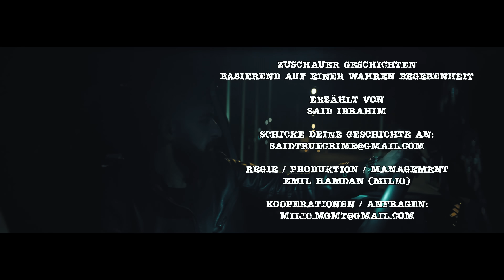Die Italiener haben Sie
Auf meinem Kanal findest du ausschließlich Videos von Menschen mit besonderen Schicksalsschlägen und Ereignissen. Hier werden keine Märchen erzählt. Hier erlebst du echte Zuschauer Geschichten, die unter die Haut gehen.

▶ Bitte schaue meine Videos nur dann, wenn du dich mental und emotional dazu in der Lage fühlst, da diese inhaltlich triggern können.

Falls du auch deine Lebensgeschichte mit der Welt teilen möchtest, kannst du mich jederzeit unter den aufgeführten Links kontaktieren.